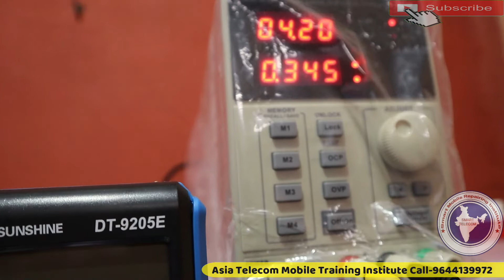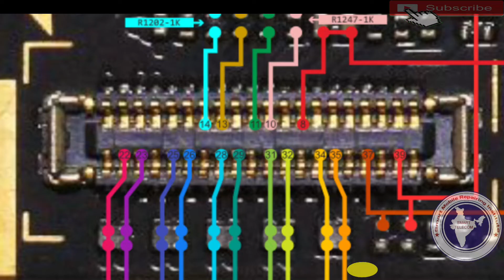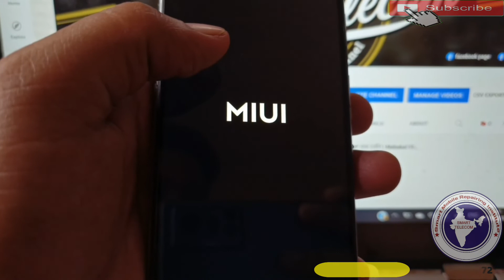redmi note 7 pro display problem | Mi note7 नो लाईट नो डिस्प्ले | redmi note 7 pro light problem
How to Fix Redmi Note 7 Pro Black Screen Problem | Redmi Note 7 Pro Stuck On A Black Screen Solution
Redmi Note 7 Pro Display Blank then Off Solution By smart telecom
Redmi Note 7 Pro Display Light Solution

AsiaTelecom
Software_Training
Emmc/EMCP/UFS_Training
Hardware_Chip_Level_Training

➡ Specialty
• 12 Hour Full Day Practical Classes

• 8AM -11AM Particle Class Hand-skill
12PM to 5PM Theory Class
5:30PM to 8PM Particle Class - Tracing Fault finding